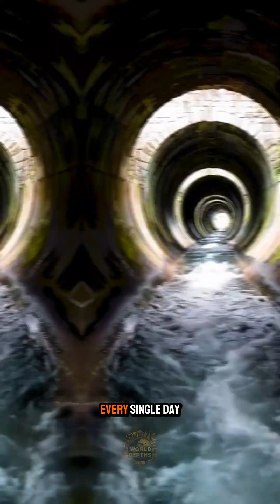🚱 Surrounded by Water… But Can’t Drink It | New York’s Hidden Water Supply System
Did you know that New York is surrounded by water… but can’t drink a single drop of it? 💧

Even with rivers like the East River and the Hudson, the city doesn’t use them. Why?
The East River isn’t even a real river — it’s a tidal strait that carries salty ocean water back and forth.
And the Hudson, although technically a river, is also salinized due to its direct connection to the sea.

So… where does the drinking water for millions of people actually come from?

The answer lies 160 kilometers away, in a complex network of reservoirs hidden in the mountains.
From there, the water travels all the way to New York through two of the largest aqueducts on Earth: Catskill and Delaware.
A massive underground system of tunnels, dams, and siphons moves over 2 billion liters of water every single day.

And all of it happens without most people even noticing.

To this day, this mega-project delivers clean water to millions — even if they have no idea how.

Did you ever imagine something so complex behind a simple faucet?